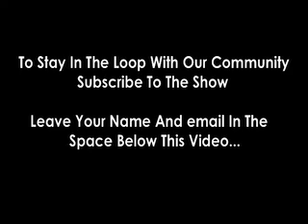Jenni Ryan Interview - The Truth About Network Marketing On The Peter Montgomery Show, Ep #33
Jenni Ryan Interview - The Truth About Network Marketing. Jenni is the voice of reason in an over HYPED industry full of magic bullet seekers who promise you the world but rarely deliver. She's been around the block a few times and is here to set you straight...

Just to let you know what I'm up to these days. I now run Peter Montgomery Marketing which is a video marketing agency for local businesses in Sydney, The Blue Mountains and The Hawkesbury,  specialising in Video SEO

Follow the links below to connect with Peter Montgomery Marketing